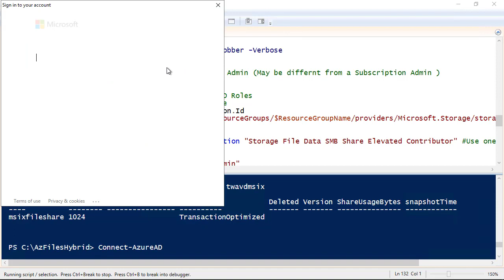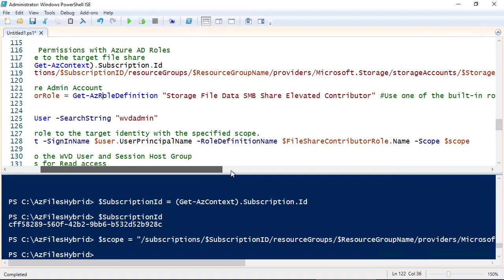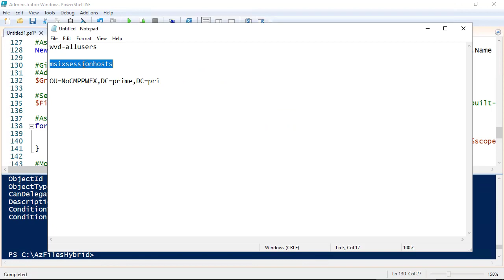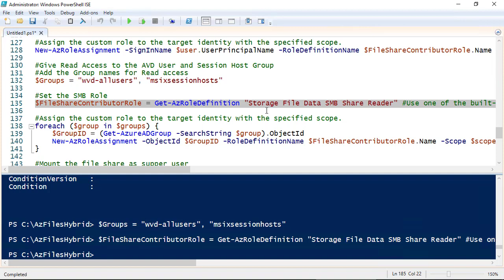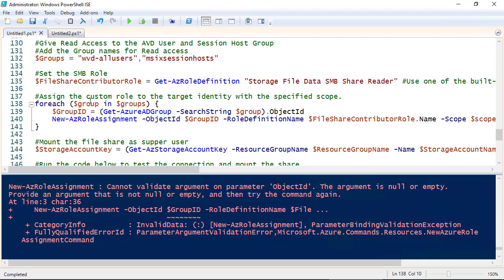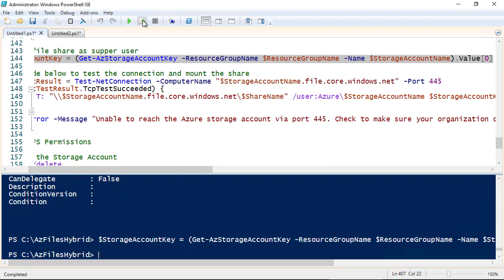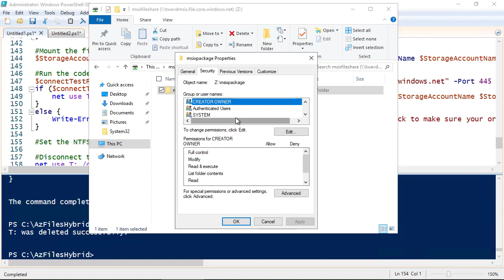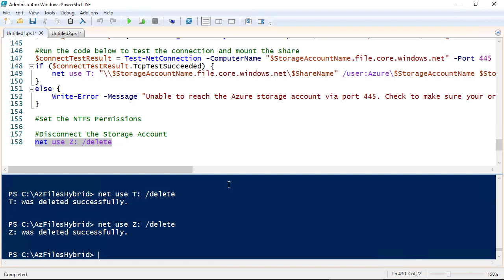Azure Virtual Desktop - Folge 35 - MSIX App Attach - Storage Account RBAC und NTFS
Azure Virtual Desktop - Folge 35 - MSIX App Attach - Storage Account RBAC und NTFS, genau um das geht es in diesem Video